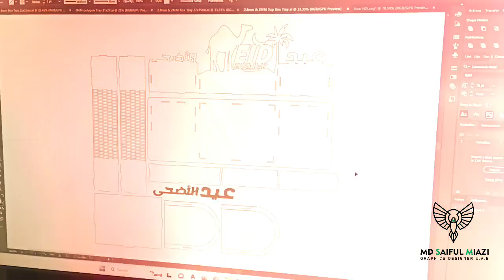Arabian Food Packaging 3up Box Tray.For Eid Al Adha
Design Details:
Bottom: T=0.28 X W=47 X D=17 cm

Box1: T=0.2 X W=12 X D=15 X H=7 cm (Two Side Round Shape)

Box2: T=0.2 X W=18 X D=15 X H=5 cm
(Rectangle Shape)

Box3: T=0.2 X W=12 X D=15 X H=7 cm (Two Side Round Shape)

Topper: Open/Close

Design and Draw: Md Saiful Miazi
Manufacturer: Bake Al Arab Packaging Design Dept.

Note: Anything Changeable